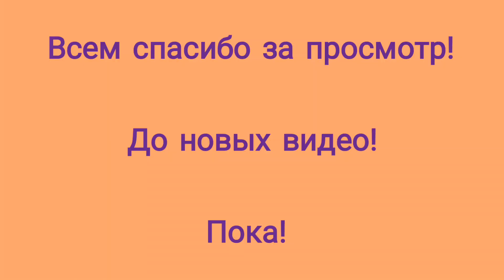Жуткий мороз сохраняется 9февраля 2023год #-12°